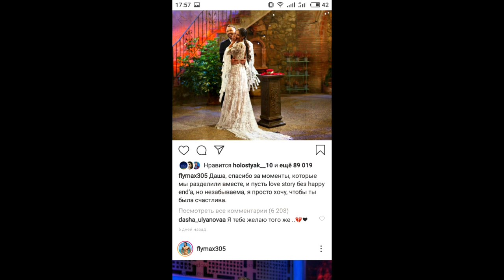Обращение мамы Даши Ульяновой к Холостяку 10 Максиму Михайлюку на странице у Даши Ульяновой.